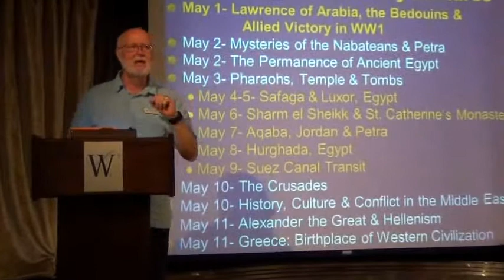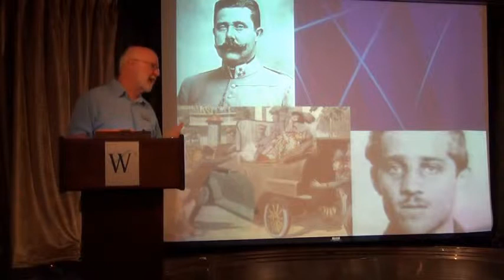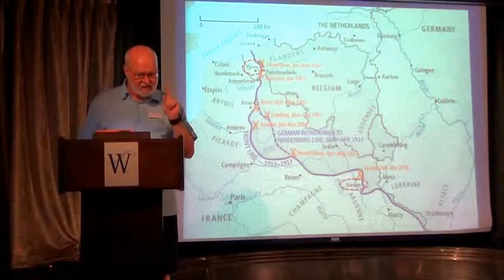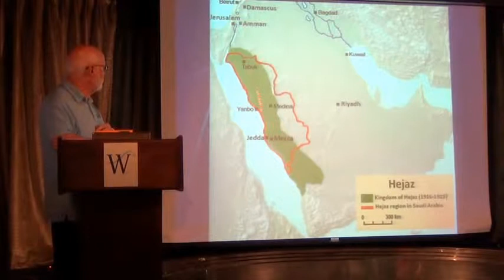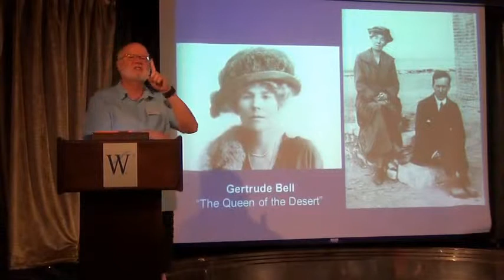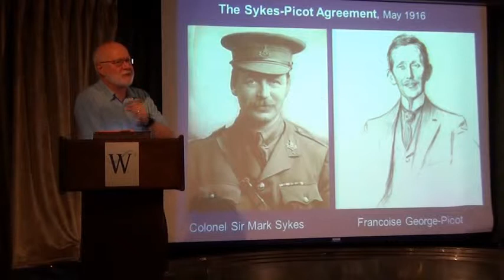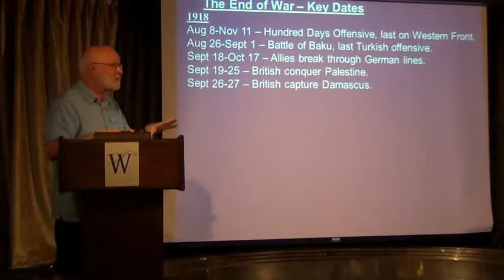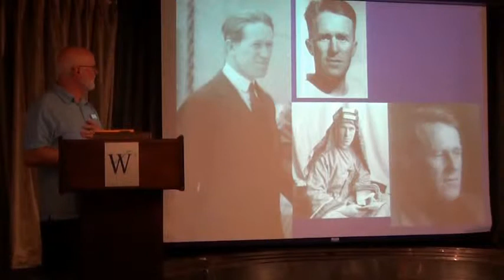Lawrence of Arabia: The Bedouins and Allied Victory in WWI - Wonders of Arabia 2015